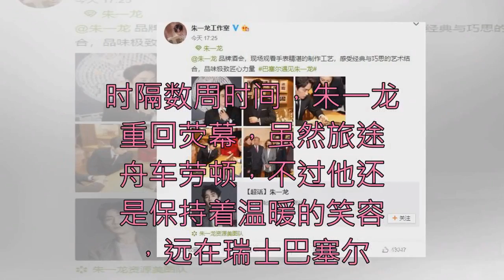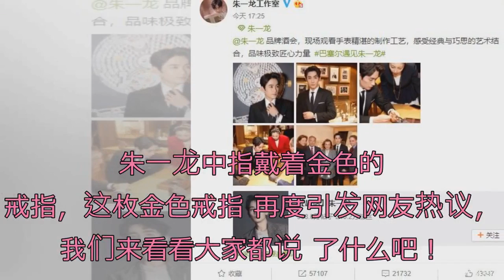朱一龙重回荧幕，朱小室晒出帅照，戴在中指的戒指很抢镜